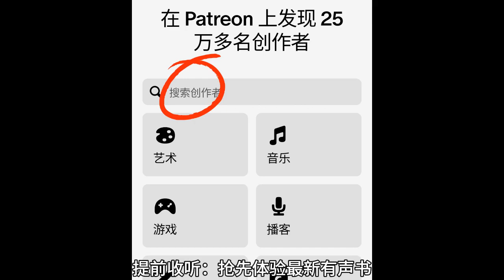【末世：重生病毒爆发前】第026 030集【来Patreon搜索海量有声书听更多内容】